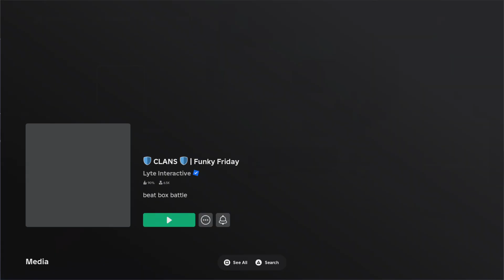Roblox The Simulation ep. 5 The Finale?